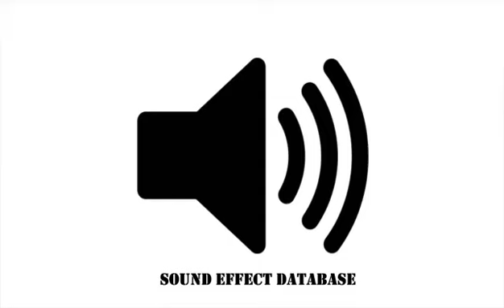Coo Coo Clock Going Off Sound Effect